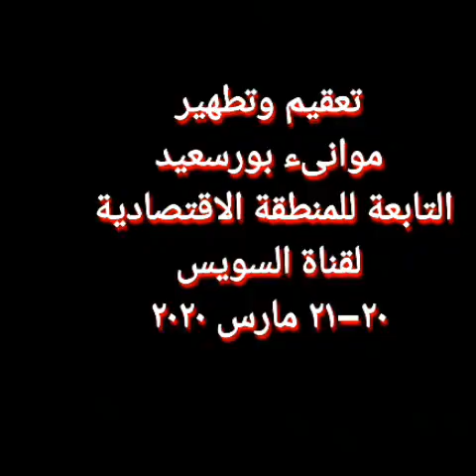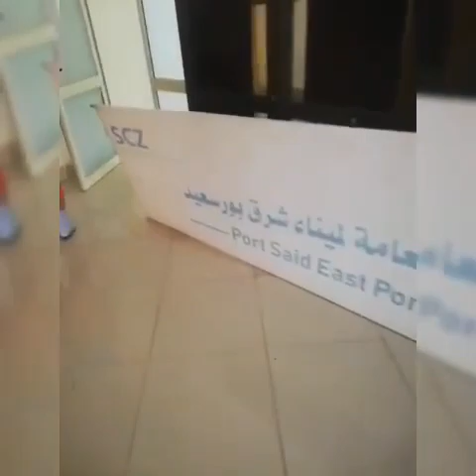أعمال التطهير والتعقيم لليوم الثاني على التوالي لموانئ بورسعيد بالمنطقة الإقتصادية لقناة السويس